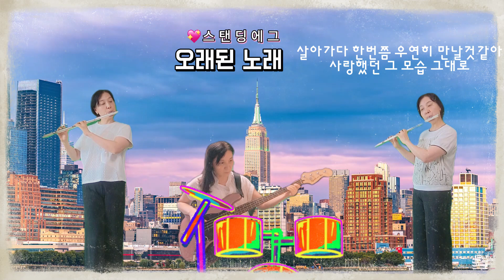오래된 노래(스탠딩에그) FLUTE DUET AND BASS